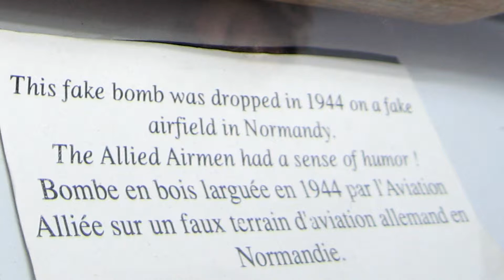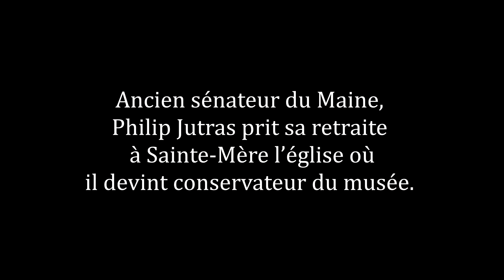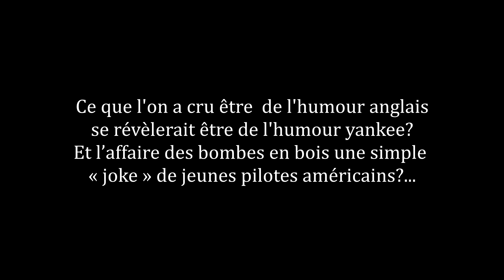Témoignage Jutras Ste Mère Eglise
Au musée de Sainte-Mère l'Eglise une bombe en bois est exposée. Offerte par un vétéran de l'USAF elle attesterait que ce serait des pilotes américains (et non anglais) qui auraient largué par moquerie de fausses bombes en bois sur les leurres d'avions allemands durant la Seconde guerre mondiale...